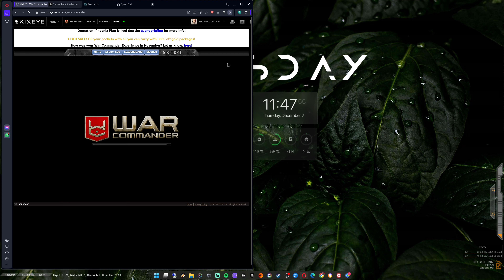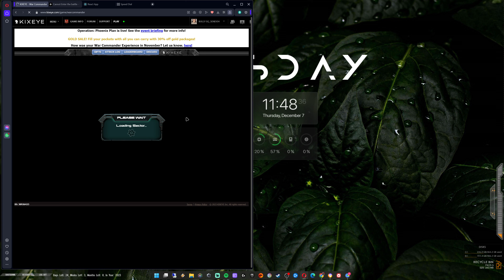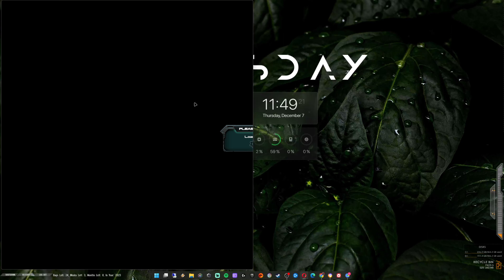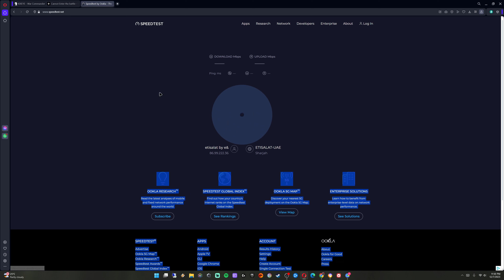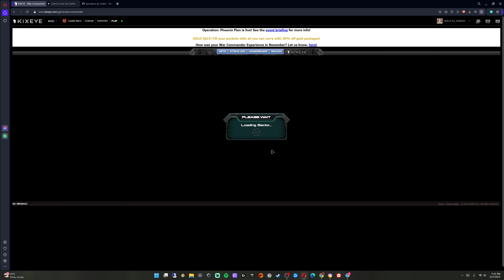Cannot Enter the Battle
Attack is stuck in loading